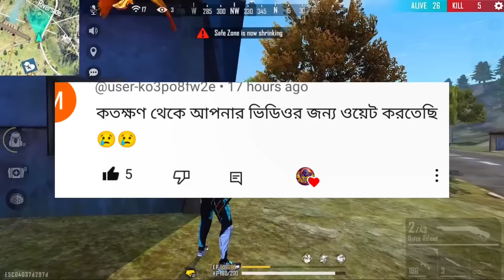All Evo Gun Return ফাইনালি আসছে 😍 Confirm Date | Cobra Mp40 Return Bd Server | Free Fire New Event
Free Fire Dataminers
✴Gaming Mistry
✴Smart Clown
✴Mr Mannu Gaming
✴DIVIDED GAMER
✴c2me gamer

Saad Gaming
2f lol gamer,
BD ROTON GAMING
Top Tag:
free fire Bangladesh server updates full details
Bd Roton gaming
free fire
bangladesh server new event free fire,
6 th anniversary free event free fire,